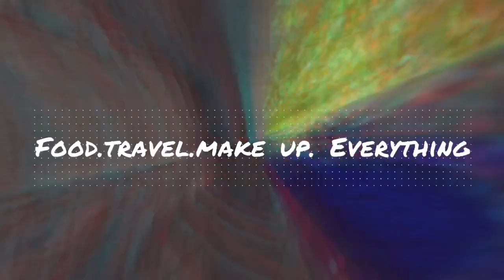7 days sweet potato diet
Matagal na di ako naka pag upload kasi na busy sa school kaya, i hope u understand. Thanks

Whole body work out 1-4 days
Chloe ting workout 5-7 days

Good luck guys!!! i know that you can do it.